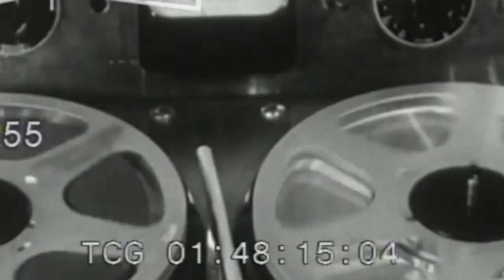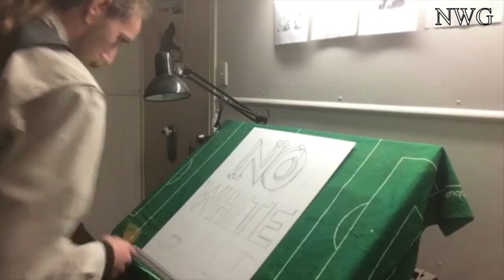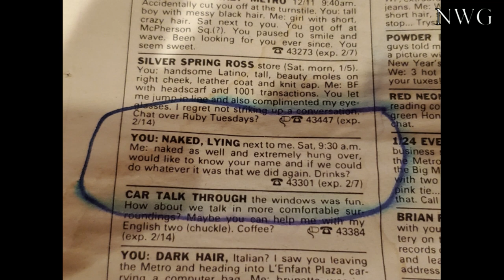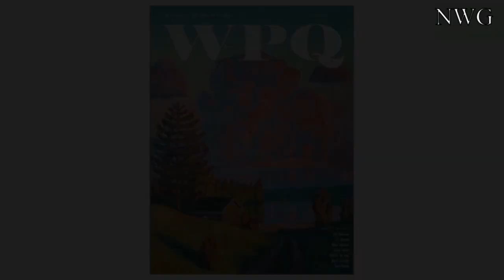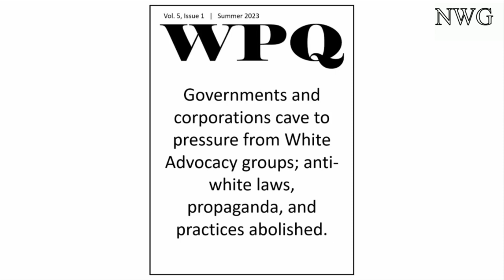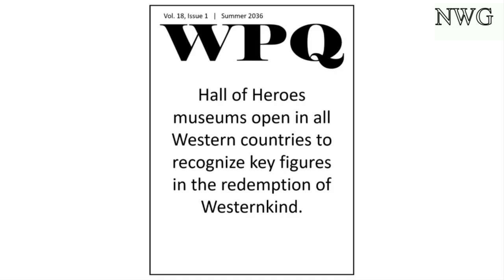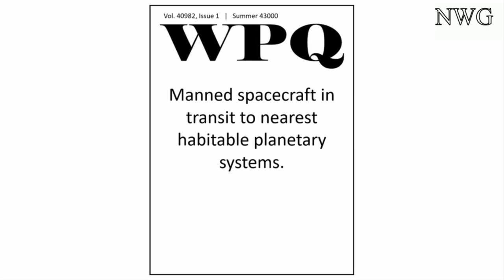The Great Order Special Musical Debut - Chuck Martel’s Garage Party | White Wellbeing Community Vids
♦☛♦ Crucible: Child Patriot American Victory – is now available!

Opinions, thoughts, and views of guests/hosts do not necessarily represent the opinions, thoughts, and views of all hosts, and their appearance on this channel does not constitute sympathy, agreement, or endorsement of said opinions, thoughts, and views. Jason Köhne condemns violence.

SHOW YOUR APPRECIATION WITH A FINANCIAL GIFT ♦ The more you gift, the less time I have to spend at my day job—the more time I have to serve White Wellbeing
▀Going Fee SHOW: an interactive series designed to empower and embolden you by training you in my Archetype Alignment Protocol (AAP), a program designed to enable you to Go Free from the social and political sickness plaguing you and our civilization – Antiwhiteism.
▀Chuck Martel Garage Party SHOW: (The not-nearly-as-heroic younger brother of Charles) Wellbeing art from some of our best.

WARNING: Any hidden verbiage or symbolism in these artistic pieces have escaped our review process and do not represent Jason Köhne or service to White Wellbeing. Such verbiage/symbolism represents the creator of the piece and has been furtively included despite our prohibition on such material.

-- Please support the artists serving White Wellbeing --
Artists:
Off-site links will be displayed elsewhere. Visit my, Jason Köhne’s, website for details.
The Great Order:
Written, *performed, and produced by Jared George. *except drums. For more: Go to Jared’s website.

Raymond Foster - You Want To Help Them To Go Free  &  Won’t Make Me Shake  &  The Right To Self Defense

Traversing the Divide – Broken Pieces  &  A Moment In Time

Luke Mason Imminent Reign – Creation And The Birth Of The Gods
Cohost Information:
My Books:
The material is made available on this channel for purposes that include research, criticism, news reporting and teaching. Persons/agencies filing a false or frivolous DMCA complaint will be subject to civil liability. Do not download or re-upload this video in whole or in part to any channel or other platform, except for noncommercial quotes used in connection with reviews permitted by copyright law, or it will be removed for copyright violations.